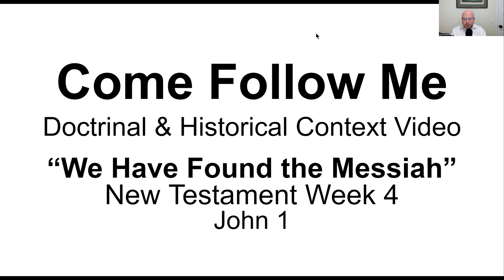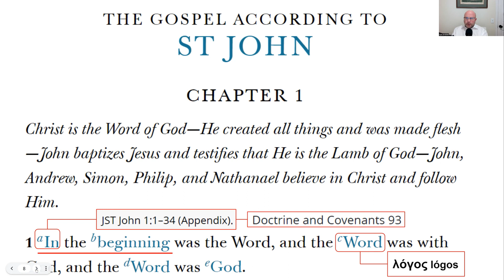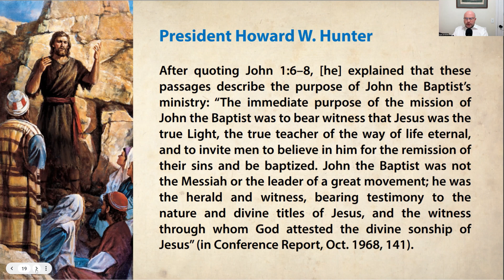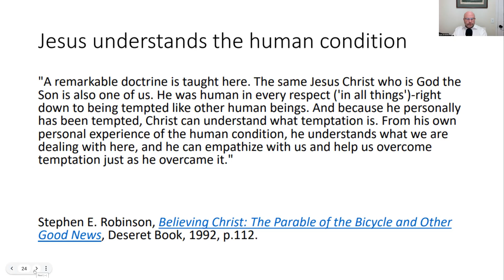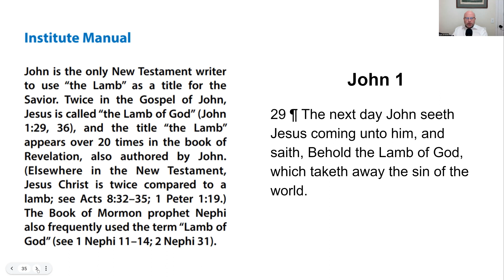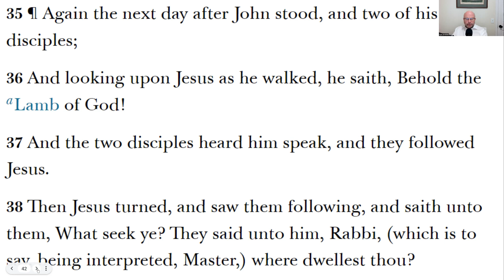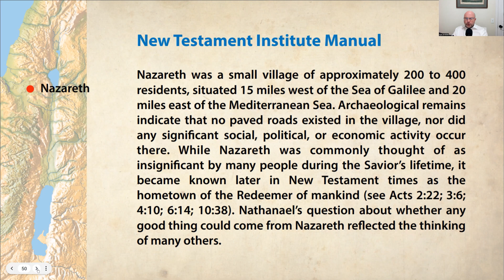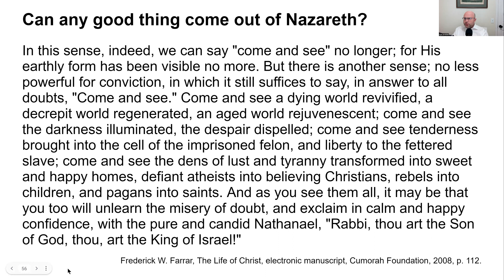Come Follow Me New Testament Week 4 John 1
Comments would also be appreciated, as it helps Youtube when they create the advertising algorithm. Thanks.